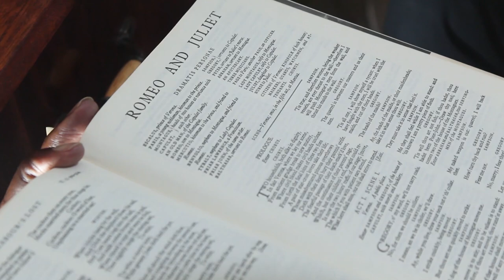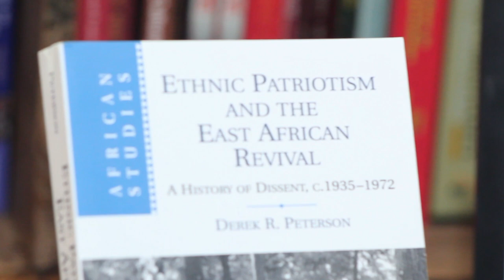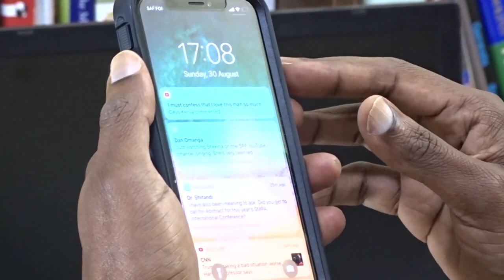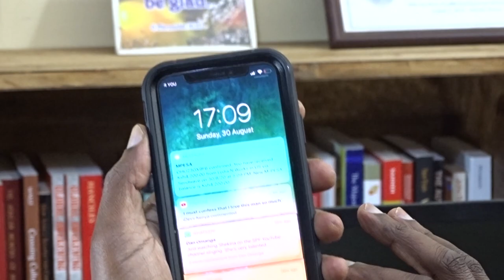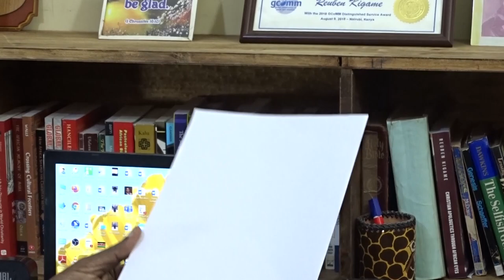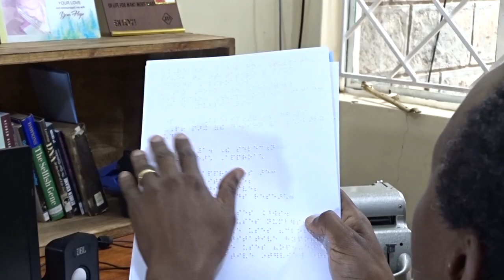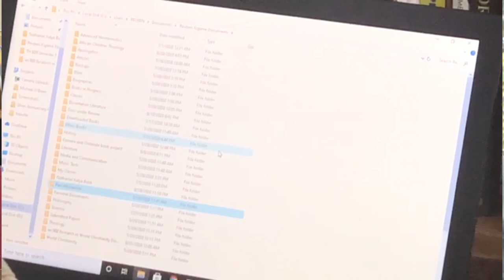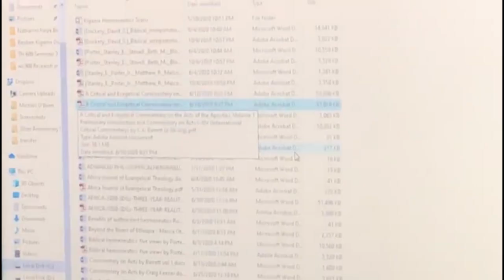HOW REUBEN KIGAME READS AND WRITES // PART 2 // HEART TO HEART WITH REUBEN KIGAME